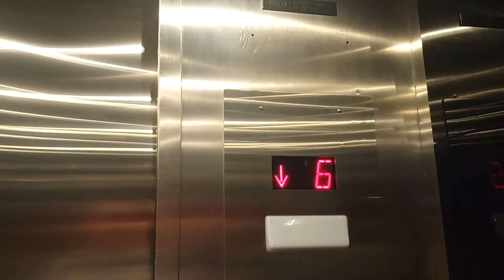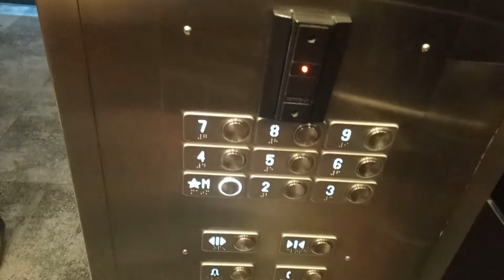Dover Modded by Schindler Traction Elevators at Business Centre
These are the Elevators at the Business Centre in Edmonton Alberta. Dover Modded by Thyssenkrupp Traction Elevators. Capacity is 2500 Pounds.